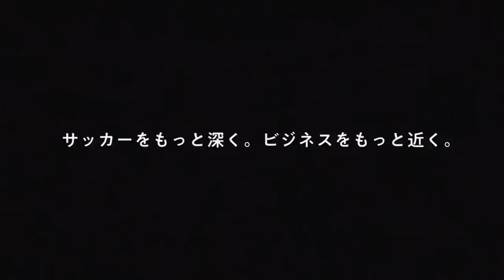【奇跡】林陵平が語る試合出場なしでヴェルディユースに昇格できた理由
◆衣装提供
illbe